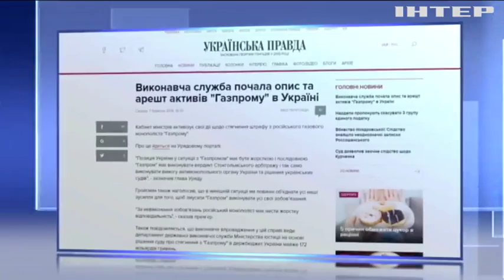Исполнительная служба начала описывать активы "Газпрома" в Украине